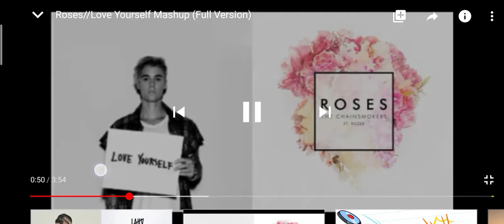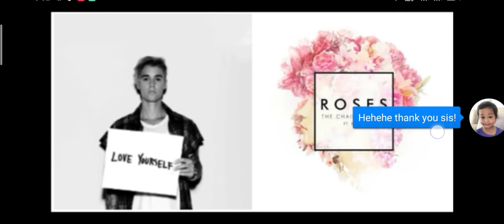Love Yourself (feat. (Justin) (Bieber) The Chainsmokers) Mashup (Extended Mate)